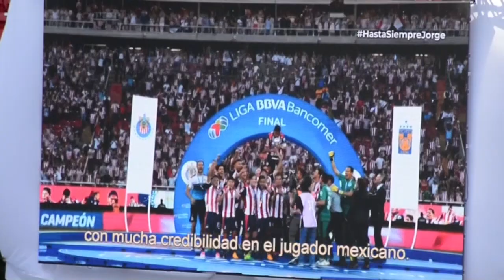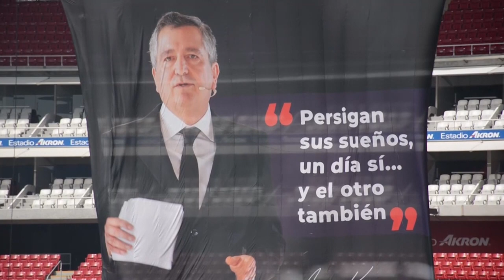La afición del Guadalajara rinde homenaje al empresario Jorge Vergara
Familia, afición, jugadores, directivos y personajes del ámbito futbolístico y empresarial recordaron este domingo con una misa al empresario y propietario de Chivas, Jorge Vergara, fallecido el pasado 15 de noviembre.